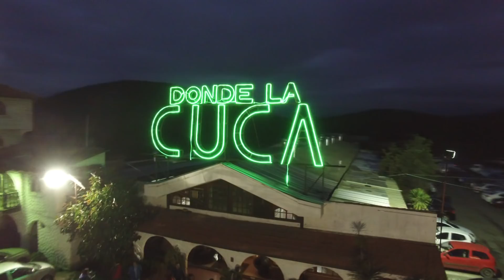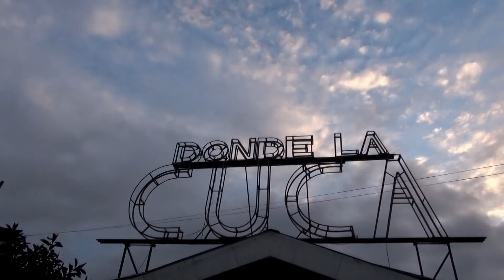JAIME MORA - EL CUATE REGALÓN - SALUDOS DE FIN DE AÑO 2017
Desde Parrilladas Donde La Cuca, San Bernardo, Santiago, Jaime Mora "El Cuate Regalón", envía los saludos de fin de año.